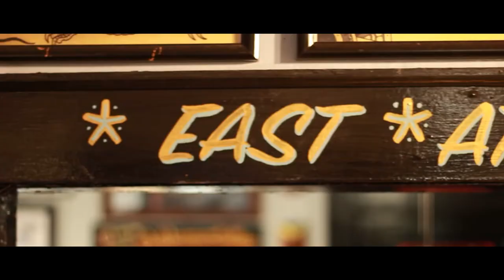Memorial Tattoo Promo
Promotional video from Memorial Tattoo ATL, one of the oldest tattoo shops in Atlanta!